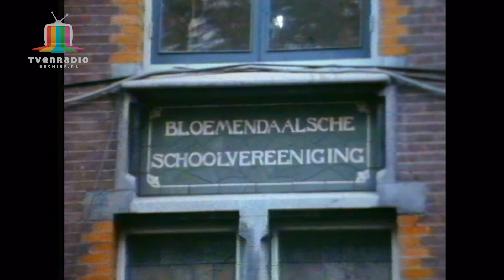TROS Ledenwerf Hein van Nievelt TROS Aktua Marcel Bruins Treinkaping bij Wijster / Beilen 02-12-1975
TROS Ledenwerf
Televisieopname André van Duin
Omroeper Hein van Nievelt Treingijzeling affaire
Marcel Bruins
Verslaggever Gijs Brandsma NCRV Hier en Nu
Marcel Bruins
Laatste nieuws coördinatie centrum Beilen Politiebureau
Marcel Bruins
TROS Leader
Het Heilig Vuur

Op 2 december 1975 trekken enkele gewapende Zuid-Molukse jongeren in de stoptrein Groningen - Zwolle aan de noodrem ter hoogte van Wijster. Bijna twee weken lang worden 23 reizigers gegijzeld. De machinist en twee gegijzelden werden door de kapers in koelen bloede doodgeschoten.

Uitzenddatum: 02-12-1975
Cassette Source: BASF VC-60 N1500
Timebase Corrector: G2 MSTC Ultima
Capture card: Blackmagic Design Teranex 2D Processor
Edit: Adobe Premiere CC 2022
Color correction: Davinci Resolve 18 + TOPAZ AI HD upscale
Encoder: Adobe Media Encoder